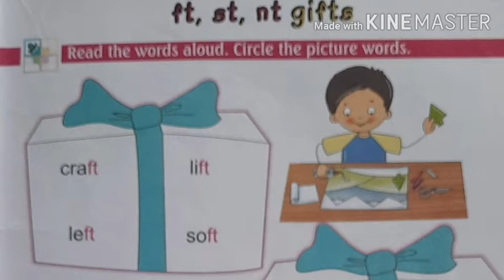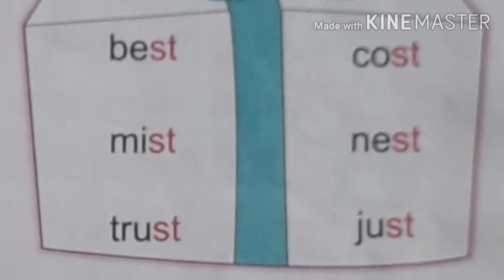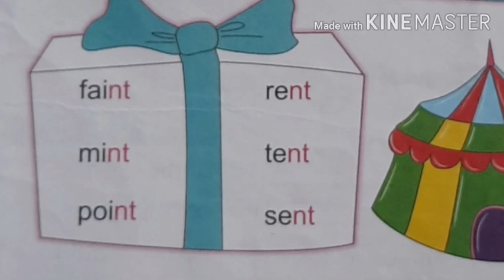Class UKG English t blend words